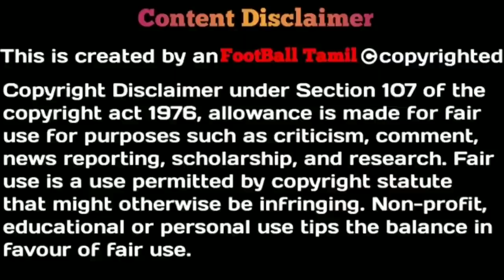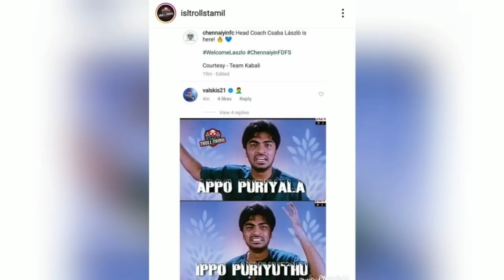99% CFC playoffs hope is Over Now|Lack of confidence in Coach & Strikers|Why Lanza in🏨|footballTamil